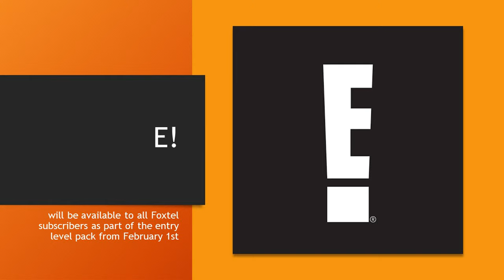New Replacement Channels On Foxtel On February 1st 2020